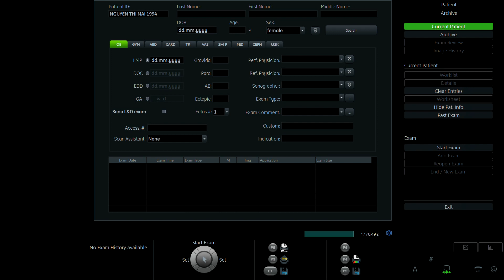NGUYỄN THỊ MAI 1994 p2